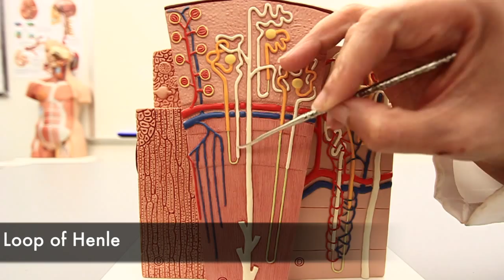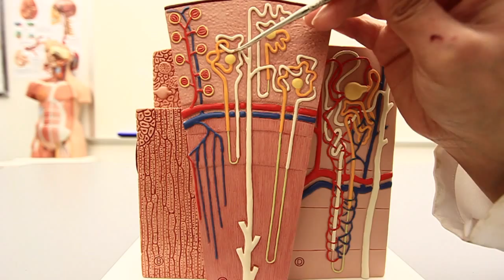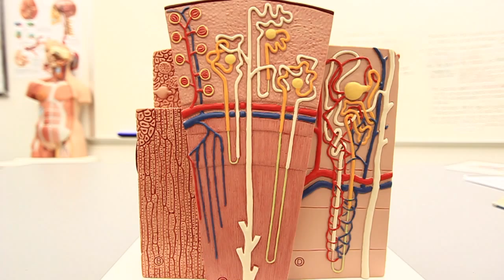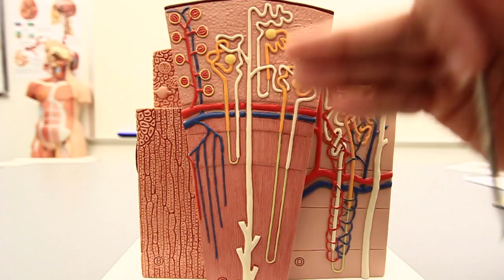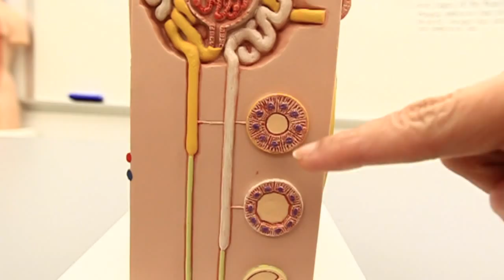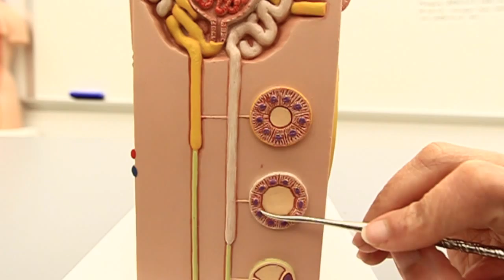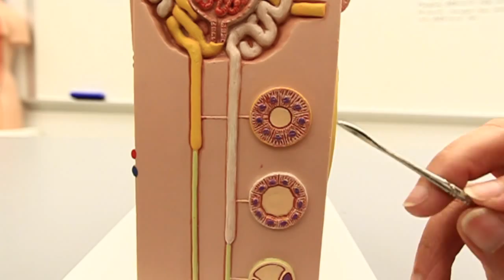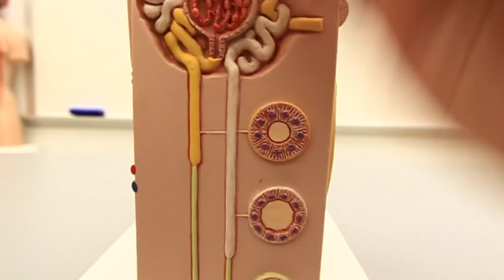The Structure of the Renal Tubules